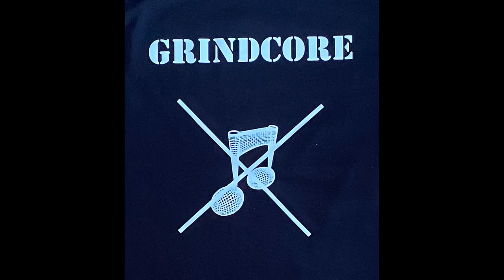GRINDCORE, symbol, shirt (NASUM - CORROSION) SWEDISH.